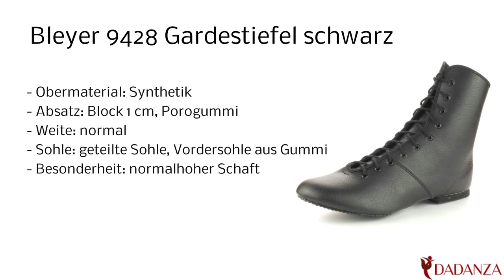Bleyer 9428 schwarz - Damen Gardestiefel